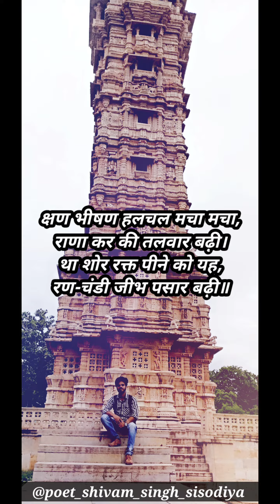राणा प्रताप की तलवार | कवि श्याम नारायण पांडेय | स्वर- शिवम सिंह सिसोदिया | महाराणा प्रताप जयंती